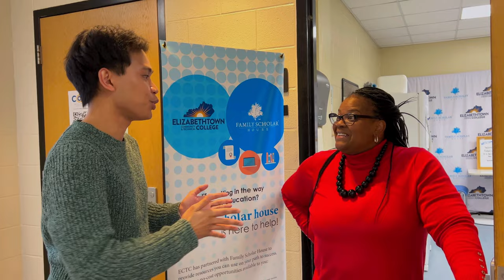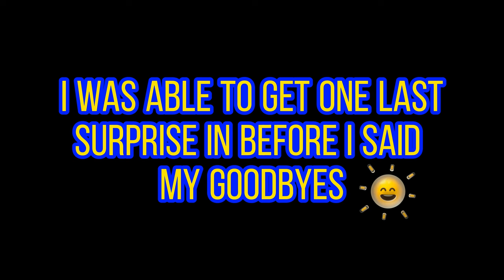Spring Break 2023 Miniseries: My Visit @ ECTC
HEY GUYS! Here is another one of the special moments I had during my Spring Break! I got to go back to my previous college and see my college fam again! The visit was very wholesome and much needed! I was surprised to see some things had changed but luckily, the people were still the same.

Also, click the notification button to get updates on when I post, so you can always stay caught up on my adventures!

Any music used in this video is not owned by me.